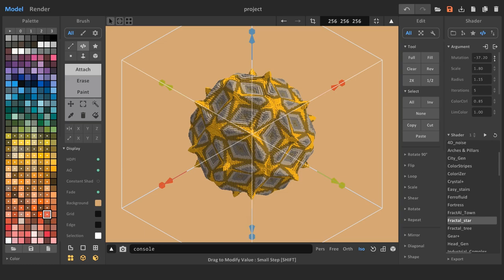Fractal_star shader for MagicaVoxel